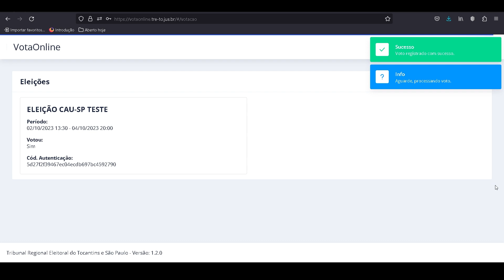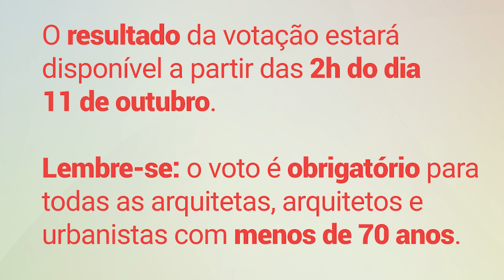Conheça a plataforma de votação das Eleições 2023 do CAU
O CAU/Br divulgou a plataforma das eleições que acontecem no próximo dia 10 de outubro para o nosso Conselho. Lembramos que para você, arquiteta, arquiteto e urbanista, o voto é OBRIGATÓRIO, portanto, é imprescindível que esteja familiarizado com o processo que será online. Se você ainda não sabe como fazer para votar, este vídeo irá te ajudar!